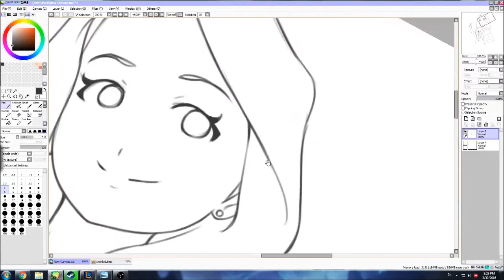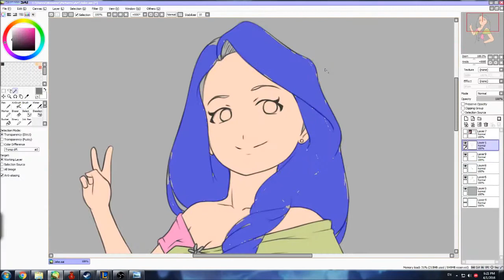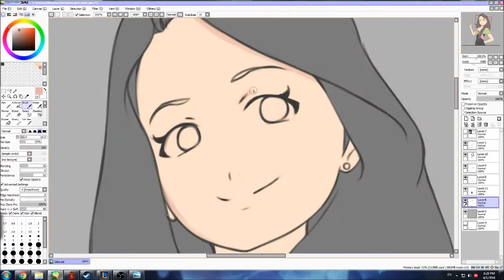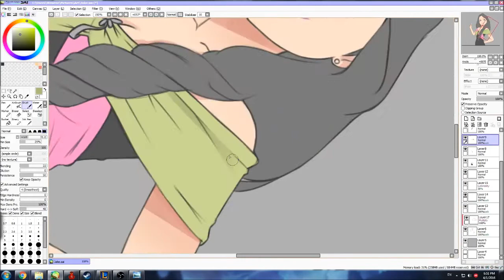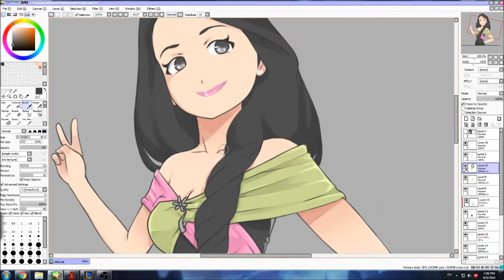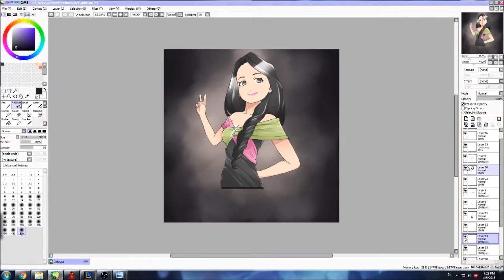Anime Speed Paint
A speed paint using Paint Tool Sai.